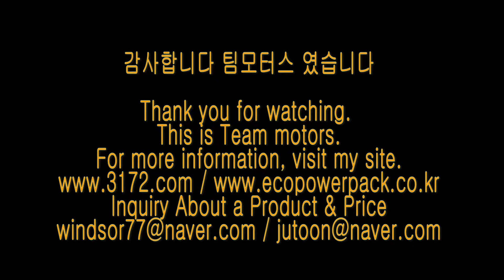BMW428i energy storage system 블랙박스보조배터리 에코파워팩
BMW428i차량용 블랙박스보조배터리 에코파워팩 energy storage system